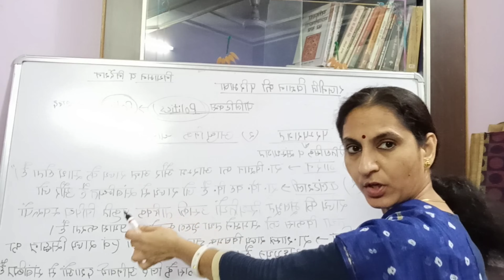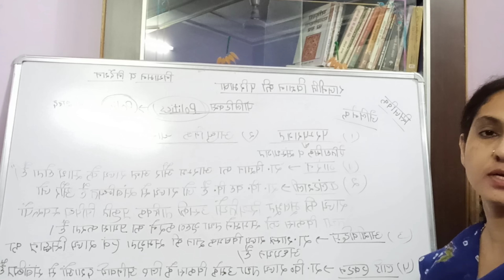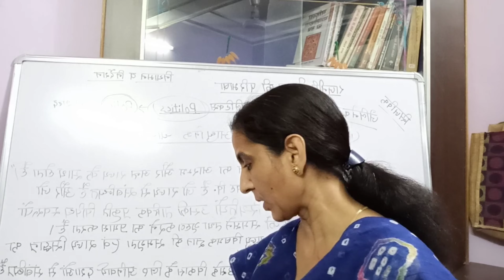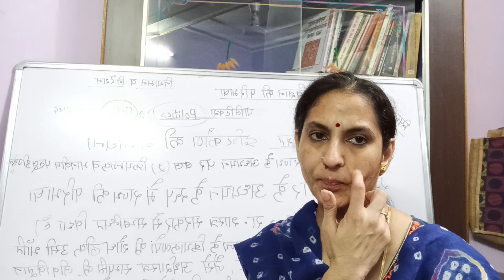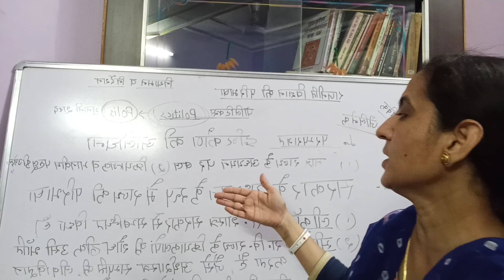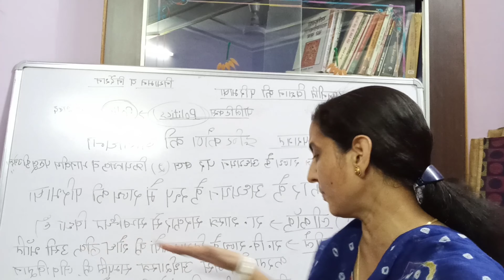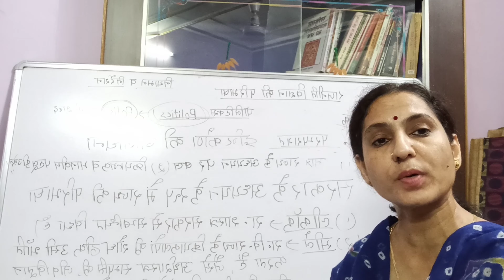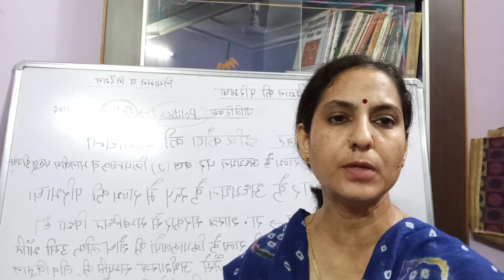Definition of Political science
For B. A. Part l by Dr. Maina Nirwan

Reference:
Political science (AD Ashirwadam & krashankant)
Rajniti vigyaan ke mooladhar (Dr. Ekbal Narayan)
Rajniti vigyaan ke mooladhar (Dr. Gangadat Tiwaari)
Rajniti vigyaan ke mooladhar (Ramesh Chandra Sherman & Dr. Narendra Nath..)